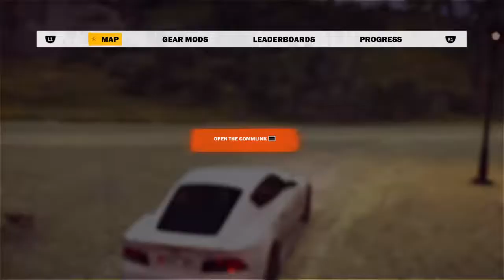L-CHEESEBURGER-L's Live PS4 Broadcast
Welcome To Cheeseburger Gaming YouTube Channel!! Play many games here and will broadcast games on request if i own them! Don't Own Rights to any Music played during game play broadcasting!